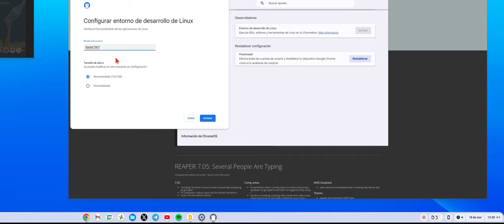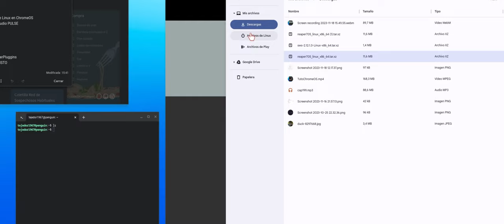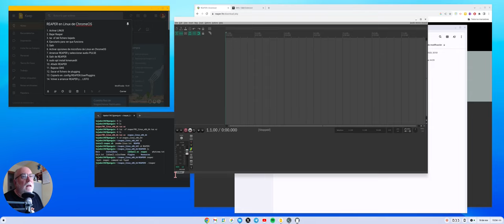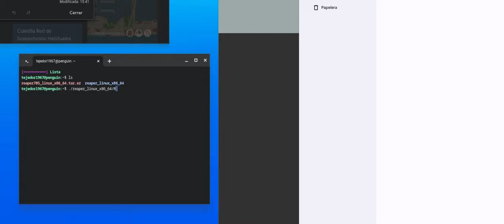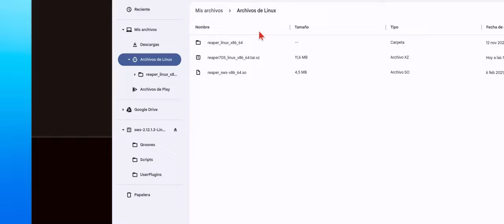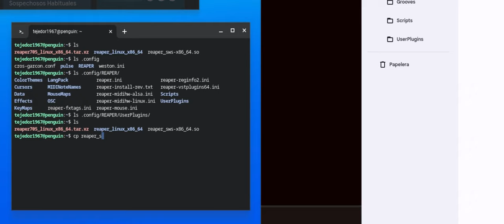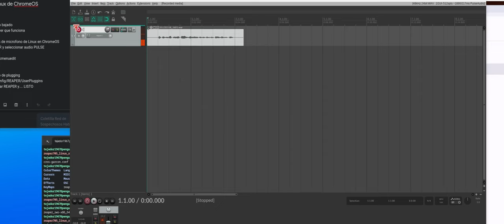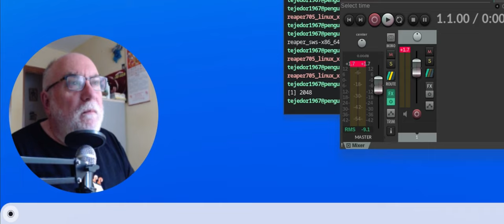Instalando REAPER de Linux en ChromeOS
En este video te cuento como instalar REAPER, el editor de audio (DAW) que debes usar, en su versión Linux dentro ChromeOS para que tengas este estupendo DAW disponible.

Este vídeo ha sido grabado con la aplicación nativa de captura de pantalla de ChromeOS y posteriormente editado con KDENLIVE para Linux dentro del propio ChromeOS.

La imagen de caratula se hizo con Photopea dentro del navegador Chrome en ChromeOS

Por ello este video ha sido grabado, editado y producido 100% desde ChromeOS.

Camara: Logitech C920 USB HD 1080p
Microfono: ATR2100x-USB
Ordenador: ASUS Chromebox 4 16 GB RAM 128 GB SSD CPU i3-10110U
Monitor: Samsung LS34A650UX
Monitores audio: Behringer MS16
Teclado: Logitech K380
Ratón: CHERRY GENTIX BT